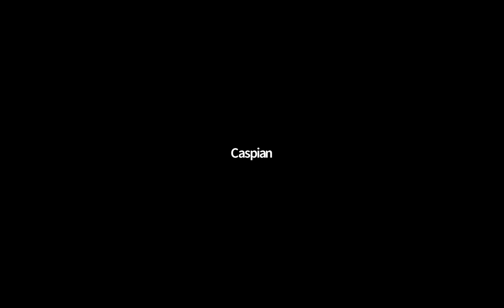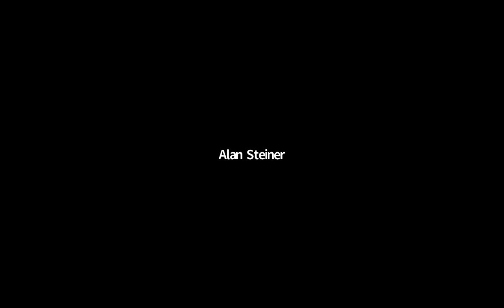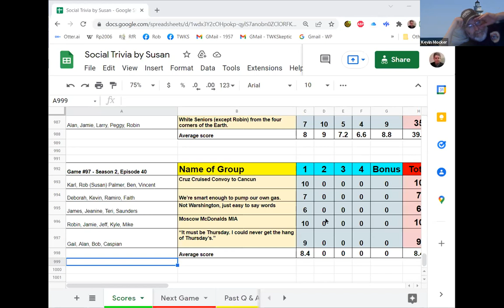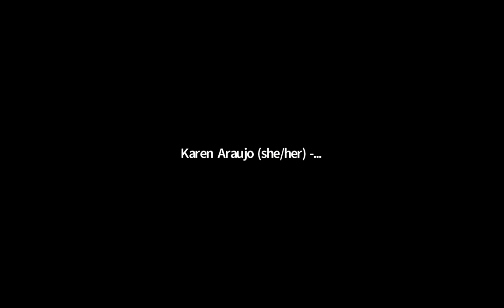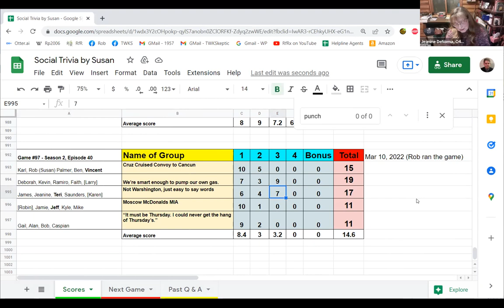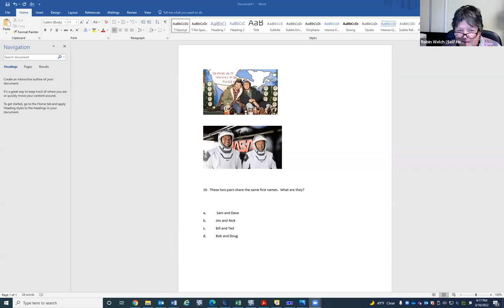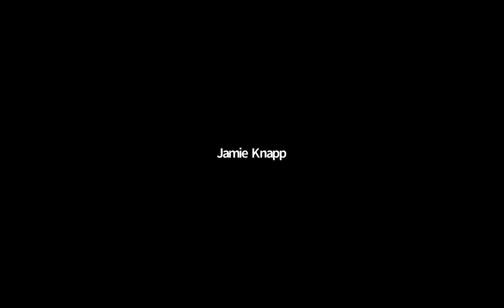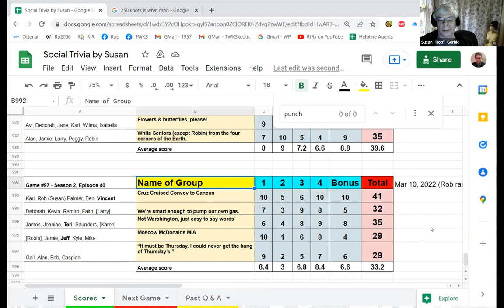Social Trivia by Rob "Susan" Palmer - March 10, 2022 - Game #97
Karl Even More Movies by Bad Description
Deborah The most...
James Medicine
Robin Aviation
Gail Match political quote with author